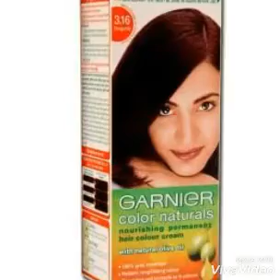WATCH THIS BEFORE COLORING YOUR HAIR | HAIR DYE | NATURAL COLOUR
for everyone who wants to do hair color in future.u should watch this video. In this video we present what kind of color you can use and things to know before u color your hair.watch till end.